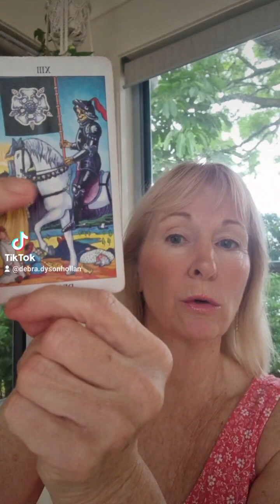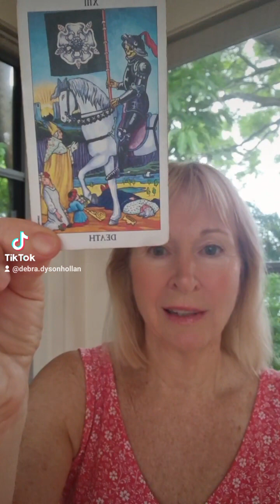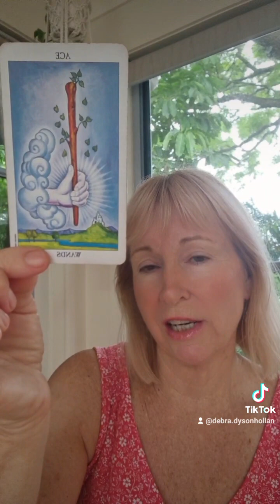jacaranda Insights Tues 16/1 The Death card, ending old ways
Swords are thoughts. Old stuck ideas need to be let go to allow space for new innovative 💡 ones to come thru